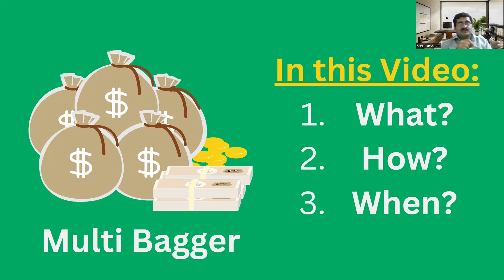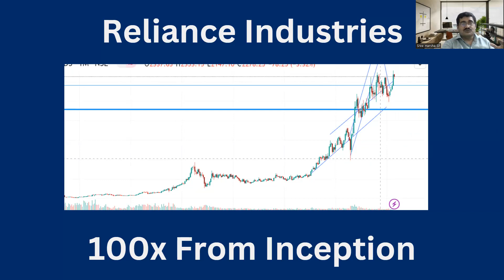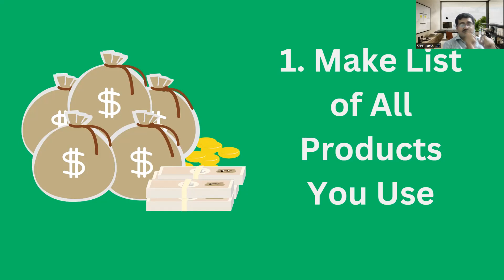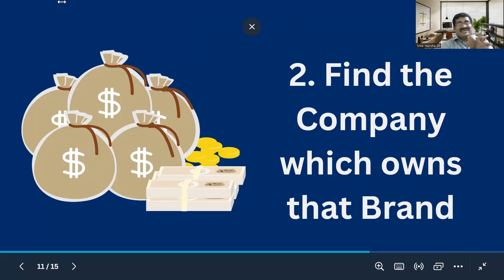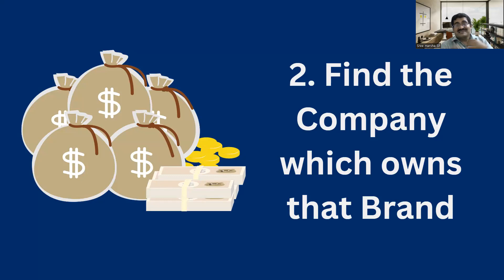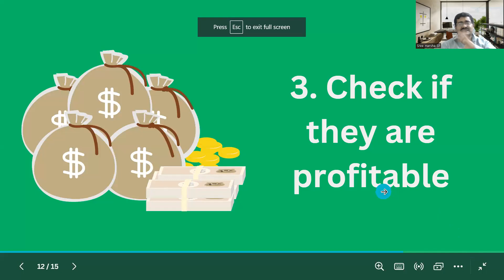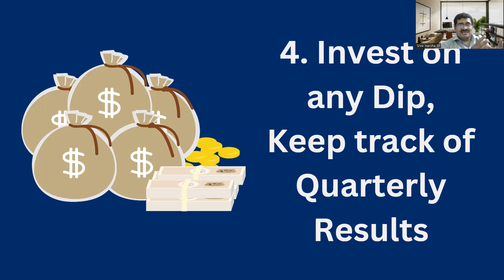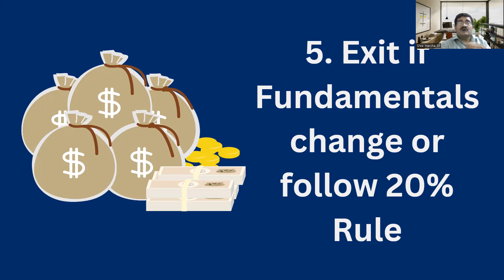How to Find Multibagger Stocks in India?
PS: You can get 1 month free calculator and support if we see you trading regularly. Open account, fund here and comment on the video

If you want to look at how i am building Personal Portfolio from scatch (Rs.1,00,000), & about Mentorship Program, look at this video:

01:05 What is Multibagger Stocks?
04:02 How to Find Multibagger Stocks?
12:14 When to Invest in Multibagger Stocks?
14:55 When to Exit in Multibagger Stocks?

stock market
stock recommendations
nse india
intraday strategy
bitcoin trading
live trading
live stock recommendations
nifty today
bank nifty today
nifty tomorrow
buzzing stocks
gann trading
gann square of 9
gann intraday trading
gann swing trading
gann cycle trading
gann trading strategies
gann time cycle
gann trading stratagies

ಶೇರು ಮಾರುಕಟ್ಟೆ
ಸ್ಟಾಕ್ ಶಿಫಾರಸುಗಳು
ಎನ್ಎಸ್ಇ ಭಾರತ
ಇಂಟ್ರಾಡೇ ತಂತ್ರ
ಬಿಟ್‌ಕಾಯಿನ್ ವ್ಯಾಪಾರ
ನೇರ ವ್ಯಾಪಾರ
ಲೈವ್ ಸ್ಟಾಕ್ ಶಿಫಾರಸುಗಳು
ಇಂದು ನಿಫ್ಟಿ
ಇಂದು ಬ್ಯಾಂಕ್ ನಿಫ್ಟಿ
ನಾಳೆ ನಿಫ್ಟಿ
ದೀರ್ಘಕಾಲೀನ ಸ್ಟಾಕ್‌ಗಳು
ಇಂಟ್ರಾಡೇಗಾಗಿ ಸ್ಟಾಕ್ಗಳು
buೇಂಕರಿಸುವ ಸ್ಟಾಕ್‌ಗಳು
ಸುದ್ದಿಯಲ್ಲಿ ಸ್ಟಾಕ್ಗಳು

शेयर बाजार
स्टॉक सिफारिशें
एनएसई इंडिया
इंट्राडे रणनीति